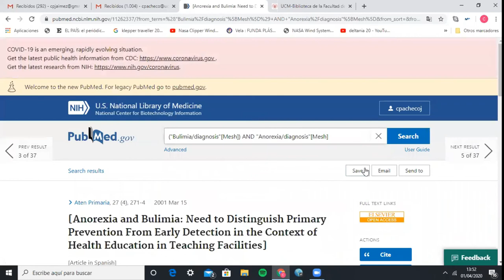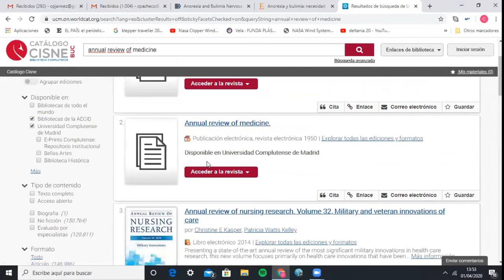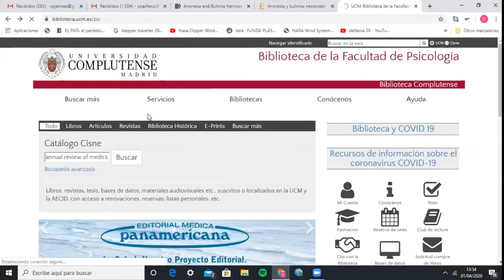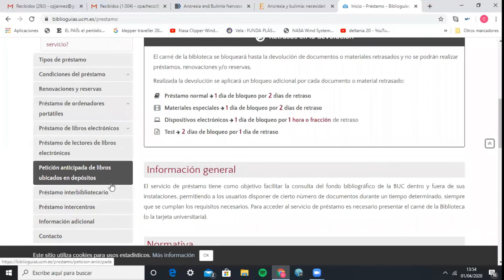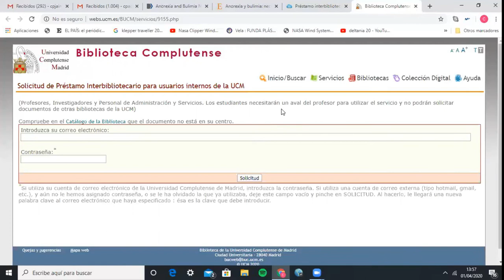6. Nuevo Pubmed: Obtener los documentos